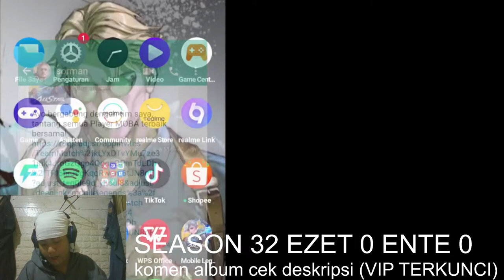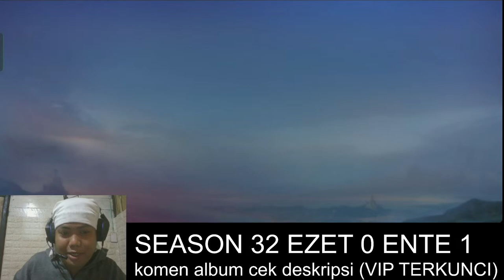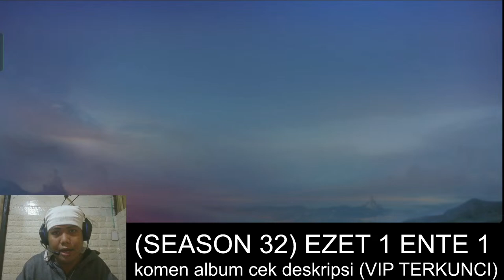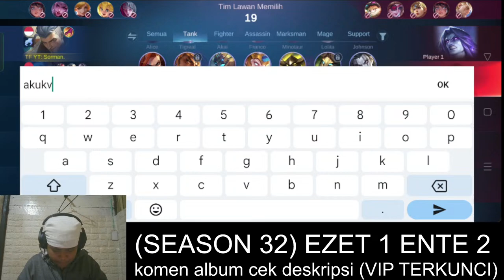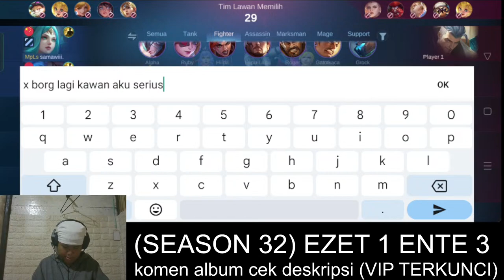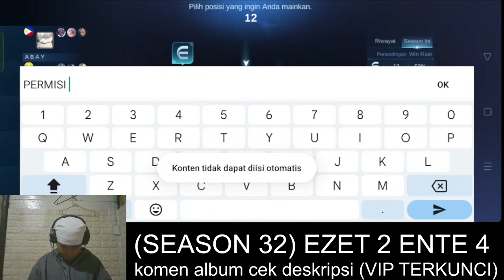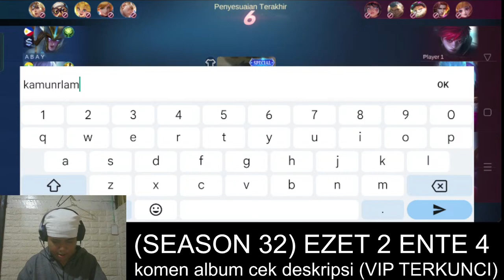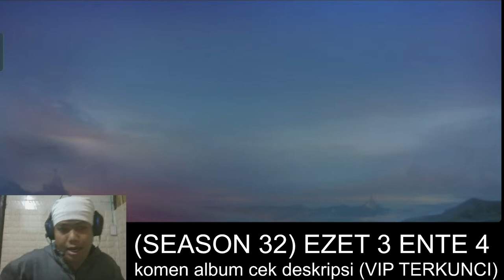Top Global 1 Fredrinn LIVE Solo Rank Manja Ke 117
Yang Mau Donasi Manja kesini Geng:
(sawer=gue sumpahin🗿)
VIP 2 Game 30k (TERKUNCI)
Komen Album 10k
Req Hero 50k (double jika tidak op)
Req Lane/Emblem/Spell/Item 30K
Saat ngulti ngomong apa 5k 2x

live streaming gameplay namatin mobile legends ke mythic imortal hanya pake fredrinn, dari top global 1 fredrinn mobile legends, fredrinn adalah hero terkuat untuk sekarang dan berikut adalah gameplay fredrinn saat solo rank langsung dari top global 1 Semoga kalian terhibur dengan pengalaman saya bermain fredrinn, orang baik tolong bantu subscribe chanel ini agar semangat upload konten ml lainnya..